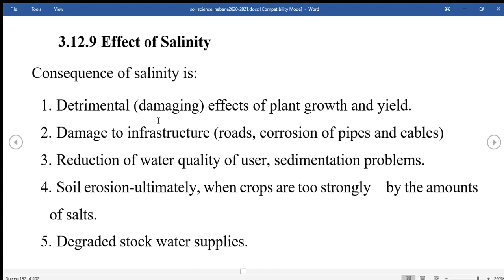SOIL SCIENCE CASHARKA 25AAD AFSOMALI